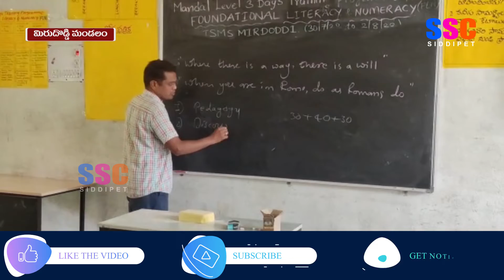మిరుదొడ్డి మండలంలో ఉపాధ్యాయులకు 2వ రోజు తొలిమెట్టు కార్యక్రమం || SSC NEWS